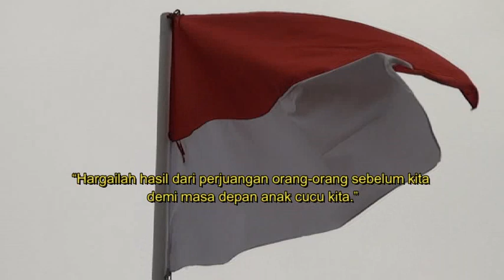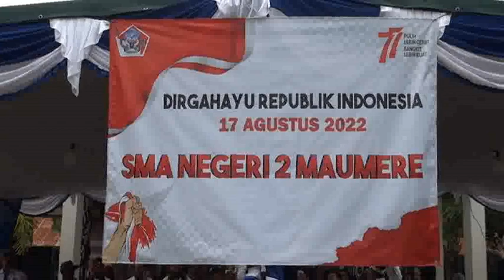Apel 17 Agustus 2022/Apel Bendera 17 Agustus 2022/Apel Hut RI Ke 77/HUT RI Ke 77/SMAN 2 Maumere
SMAN 2 MAUMERE adalah salah satu satuan pendidikan dengan jenjang SMA di Kota Uneng, Kec. Alok, Kab. Sikka, Nusa Tenggara Timur. Dalam menjalankan kegiatannya, SMAN 2 MAUMERE berada di bawah naungan Kementerian Pendidikan dan Kebudayaan
SMAN 2 MAUMERE beralamat di JL. BALITBANG, Kota Uneng, Kec. Alok, Kab. Sikka, Nusa Tenggara Timur, dengan kode pos 86113.
SMAN 2 MAUMERE menyediakan listrik untuk membantu kegiatan belajar mengajar. Sumber listrik yang digunakan oleh SMAN 2 MAUMERE berasal dari PLN.
JAM PEMBELAJARAN DI SMAN 2 MAUMERE
Pembelajaran di SMAN 2 MAUMERE dilakukan pada Pagi. Dalam seminggu, pembelajaran dilakukan selama 6 hari.
AKREDITASI
SMAN 2 MAUMERE memiliki akreditasi A, berdasarkan sertifikat 110/SK/BAP-S/MNTT/XI/2016.
Untuk penyelenggara Upacara Peringatan HUT Ke-77 Kemerdekaan RI Tahun 2022 di lingkungan Kementerian Pendidikan, Kebudayaan, Riset, dan Teknologi diatur sesuai dengan:

Di tingkat pusat, Upacara Bendera Merah Putih Peringatan HUT Ke-77 RI Tahun 2022 akan dilaksanakan secara luring tepat pada tanggal 17 Agustus 2022 pukul 07.00 di halaman kantor Kementerian Pendidikan, Kebudayaan, Riset, dan Teknologi, Senayan, Jakarta Pusat dengan menerapkan ketentuan:
Upacara bendera akan dilaksanakan dengan tetap memperhatikan protokol kesehatan sebagai pencegahan Covid-19.
Pembina upacara merupakan Menteri Pendidikan, Kebudayaan, Riset, dan Teknologi yang mengenakan pakaian adat tradisional.
Tamu undangan upacara hadir secara luring yang terdiri dari pejabat eselon 1, 2, 3, dan 4 pada lingkungan Kementerian Pendidikan, Kebudayaan, Riset, dan Teknologi di tingkat pusat dengan semua mengenakan pakaian adat tradisional.
Peserta upacara hadir secara luring yang terdiri dari 11 (sebelas) orang perwakilan pegawai dari setiap unit utama dengan semua mengenakan pakaian adat tradisional.
Dalam tingkat pusat di luar kantor wilayah Senayan dan juga tingkat daerah, upacara bendera HUT Ke-77 Kemerdekaan RI Tahun 2022 akan dilaksanakan secara luring atau daring pada tanggal 17 Agustus 2022, dengan ketentuan sebagai berikut ini:
Upacara bendera dilaksanakan di halaman kantor ataupun tempat terbuka lain yang dimulai pukul 07.00 waktu setempat dengan tetap menerapkan protokol kesehatan untuk pencegahan Covid-19.
Pembina upacara merupakan kepala satuan kerja atau pejabat lain yang telah ditunjuk dengan mengenakan pakaian adat tradisional.
Peserta upacara adalah para pegawai, siswa atau mahasiswa dengan mengenakan pakaian adat tradisional atapun seragam yang telah ditentukan.
Berdasarkan surat resmi dari Sekretariat Jenderal Kementerian Pendidikan, Kebudayaan, Riset dan Teknologi nomor 52610/A/TU.02.03/2022 tanggal 9 Agustus 2022 yang mengatur tentang Pedoman Peringatan Hari Ulang Tahun (HUT) Ke-77 Kemerdekaan Republik Indonesia (RI) Tahun 2022, berikut ini susunan upacara 17 Agustus 2022:
Pemimpin upacara memasuki lapangan upacara.
• Pembina upacara tiba di tempat upacara.
• Penghormatan kepada pembina upacara.
• Laporan pemimpin upacara.
• Mengheningkan cipta dipimpin oleh pembina upacara.
• Pembacaan naskah Pancasila diikuti oleh seluruh peserta upacara.
• Pembacaan naskah Pembukaan UUD Negara Republik Indonesia tahun 1945.
• Pembacaan Keputusan Presiden RI tentang Penganugerahan Tanda Kehormatan Satyalancana Karya Satya dan pemberian piagam kepada penerima Satyalancana Karya Satya (jika ada yang menerima).
• Amanat pembina upacara.
• Pembacaan doa.
• Laporan pemimpin upacara.
• Pengibaran bendera Merah Putih diiringi lagu kebangsaan Indonesia Raya oleh paduan suara.
• Pembina upacara meninggalkan mimbar upacara.
• Upacara selesai, barisan dibubarkan.
Himbauan untuk Masyarakat pada HUT RI 17 Agustus 2022 Ke-77
Sesuai dengan surat dari Sekretariat Jenderal Kementerian Pendidikan, Kebudayaan, Riset dan Teknologi nomor 52610/A/TU.02.03/2022, pada tanggal 17 Agustus 2022 pukul 10.17 WIB (11.17 WITA atau 12.17 WIT), seluruh masyarakat Indonesia diimbau untuk menghentikan aktivitasnya sejenak. Hal ini dilakukan untuk:
• Berdiri tegap saat Lagu Kebangsaan Indonesia Raya dikumandangkan secara serentak di berbagai wilayah hingga pelosok daerah.
• Pengecualian menghentikan aktivitas sejenak berlaku bagi semua warga dengan aktivitas yang berpotensi dapat membahayakan diri sendiri dan juga orang lain apabila dihentikan.
• Para pimpinan satuan kerja di suatu daerah agar membantu keberhasilan pelaksanaan hal tersebut di daerahnya masing-masing, antara lain dengan membunyikan sirine atau suara penanda lain sesaat sebelum Lagu Kebangsaan Indonesia Raya berkumandang dengan tetap memperhatikan penerapan protokol kesehatan pencegahan Covid-19.